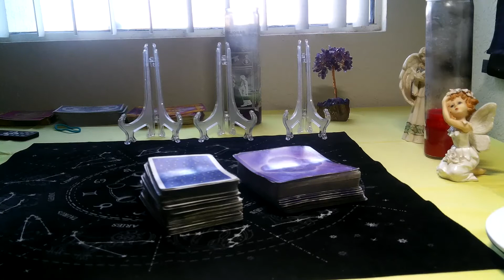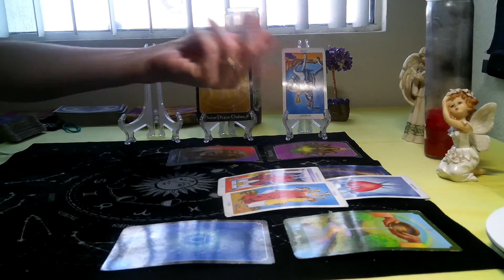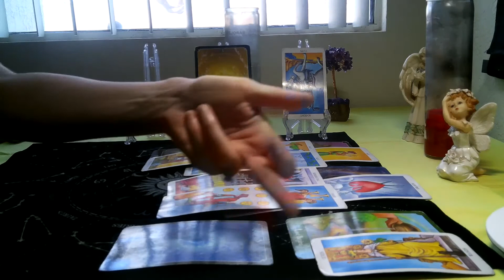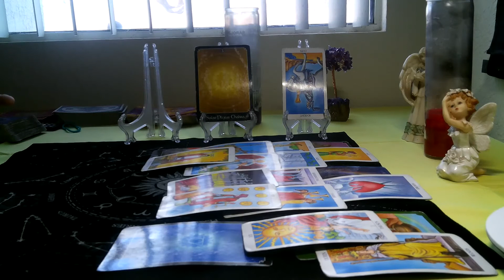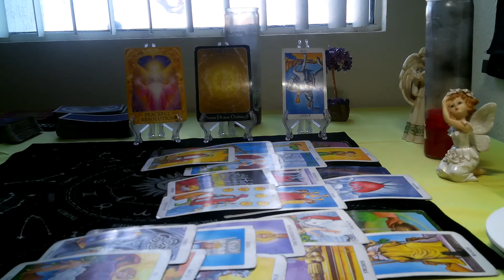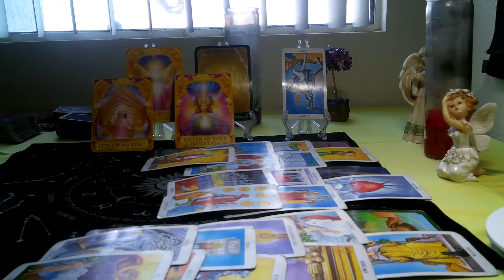SCORPIO= SEPTEMBER 2020( 18TH- 30TH) "FORCING A NEW DESTINY! THEY JUST WANT TO RULE OVER YOU!"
For extra insight and  inspiration please check out Christian Romaniello on YT CHANNEL. He has some very great videos to help soothe and heal the mind and soul.